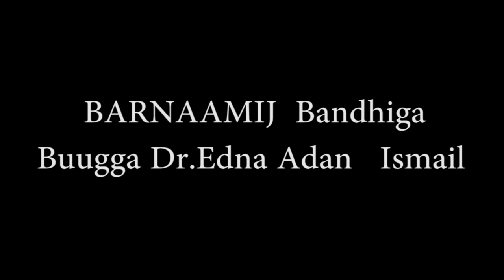WARBIXIN AYAAN IDINKA DIYAARINAY BANDHIGA BUUGA DR ADANA AADAN ISmaaiil